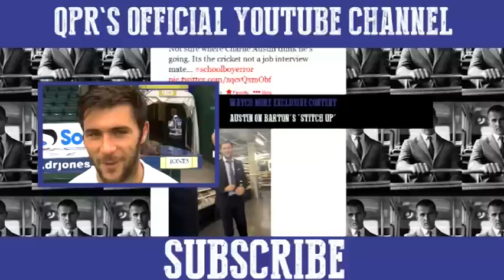AARON MITCHELL'S WONDER GOAL v BARNSLEY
QPR youngster Aaron Mitchell continues his scoring spree with another wonder strike against Barnsley.